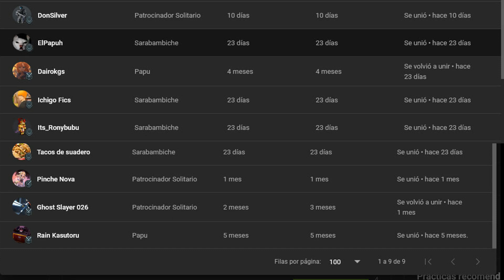QHPS El Inquisidor y los Desterrados Llegaban al Mundo de Akame Ga Kill? (Capitulo 5)